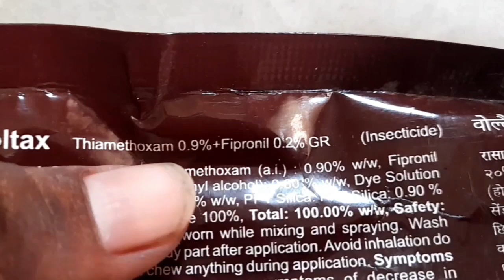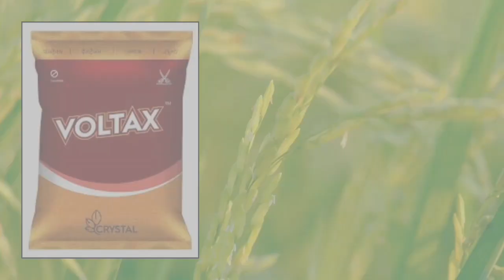Voltex insecticide| सबसे अच्छा दानेदार कीटनाशक | सभी फसलो के लिए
This video related tag-
voltex insecticide
crystal voltex insecticide
voltex insecticide ki puri January
voltex keetnashak
voltex use in Hindi
crystal voltex dose
voltex insecticide price
how to use voltex insecticide
voltex use in paddy
dhan me voltex use
New insecticide voltex
crystal new insecticide
Dandekar keetnasak
Voltex crystal